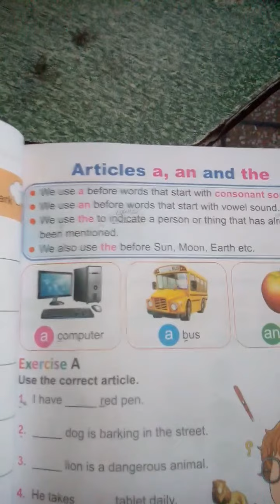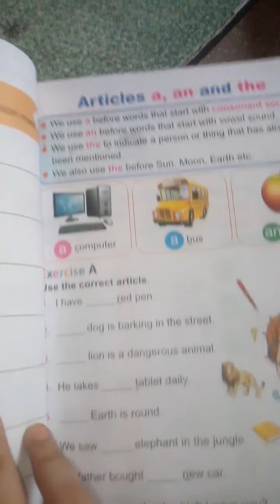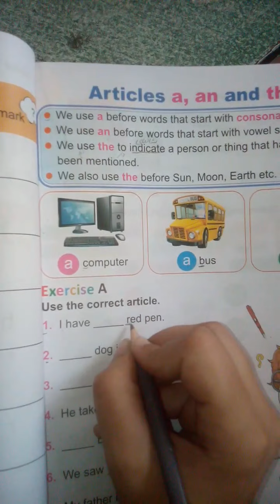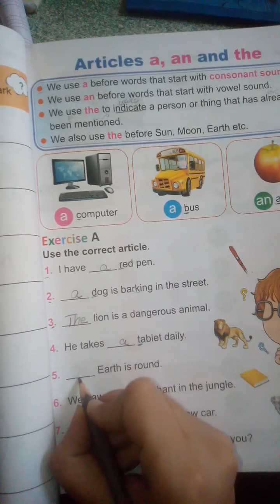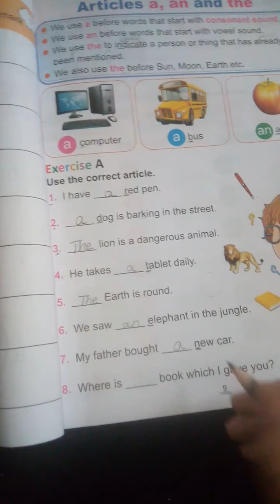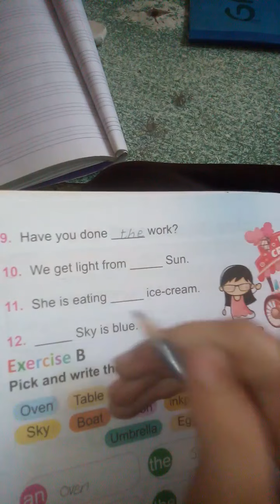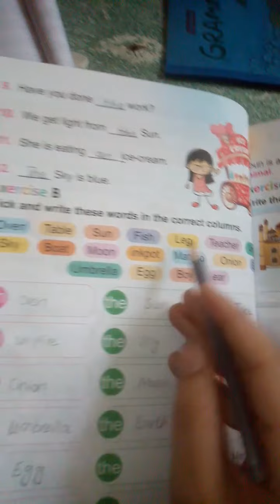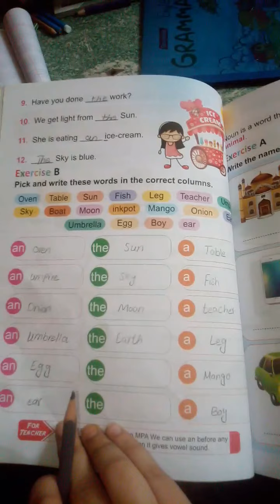Class 1 English grammar lec# 2